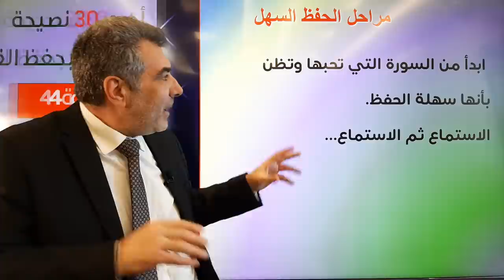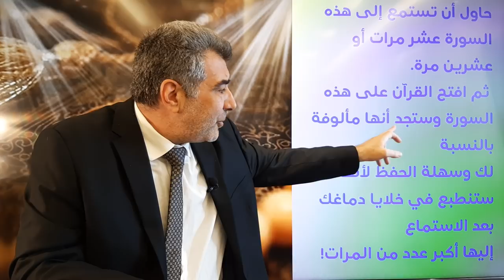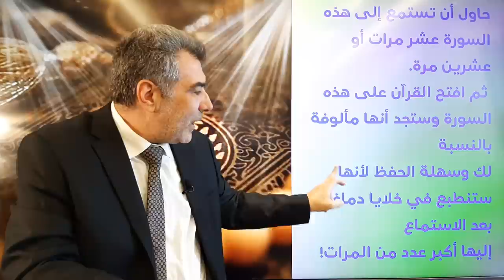حفظ القرآن 4 مراحل الحفظ السهل | عبدالدائم الكحيل